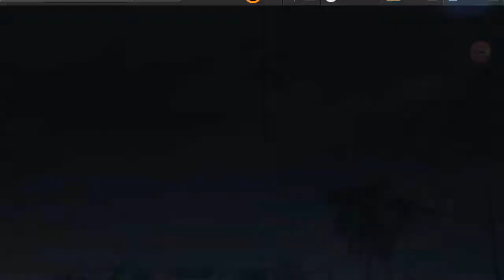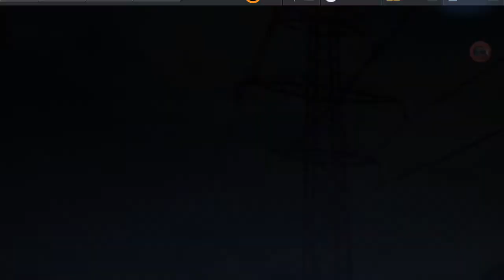NFS NO LIMITS | Update On Current Flashback Event!